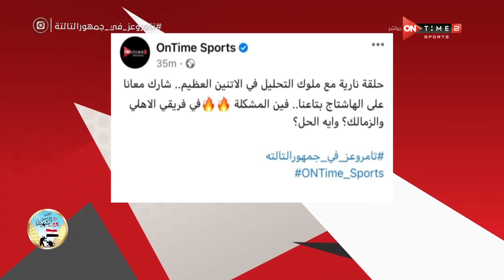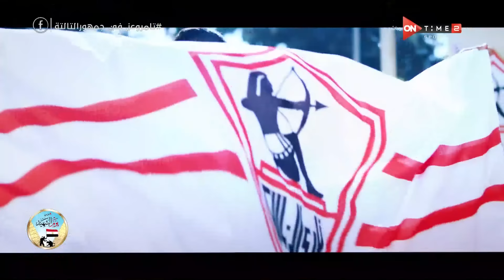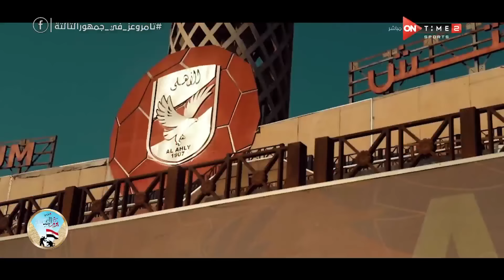جمهور التالتة - حلقة الأثنين 8/3/2021 مع الإعلامى إبراهيم فايق - الحلقة الكاملة